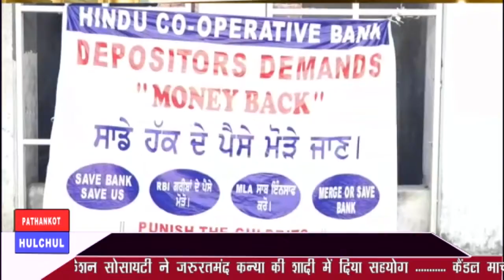हिन्दु काॅपरेटिव बैंक के खाता धारकों द्धारा 13 अक्तूबर को होगा धरने का आयोजन